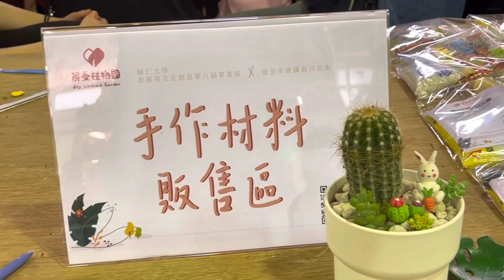🌳解憂植物園 x 建國假日花市開課 2021.04.03 作品：多肉盆栽栽種vs 療癒捏製黏土裝飾